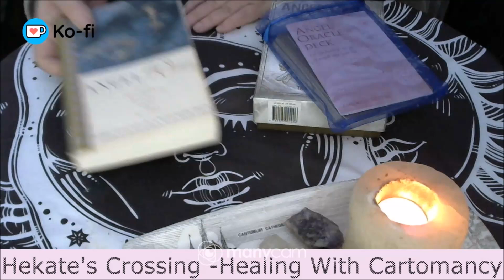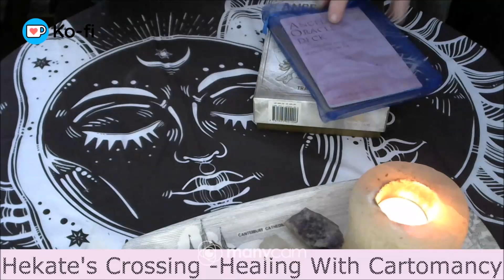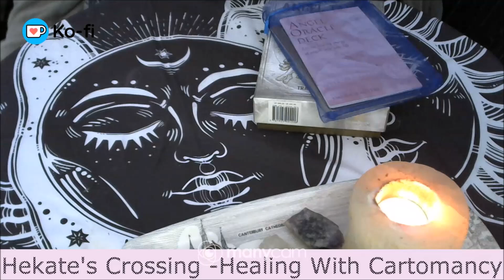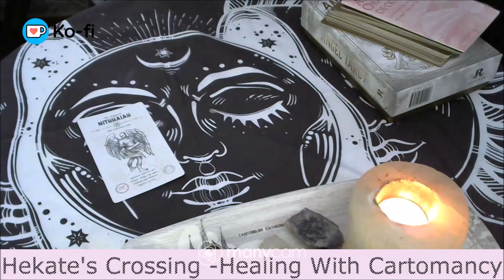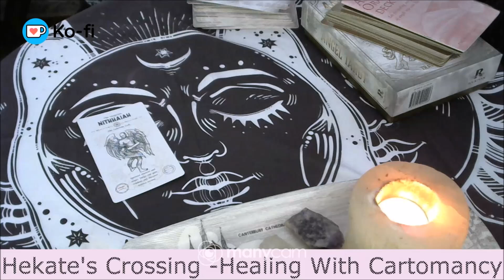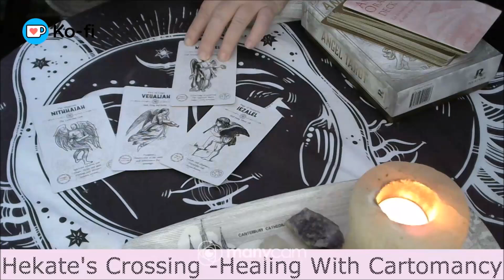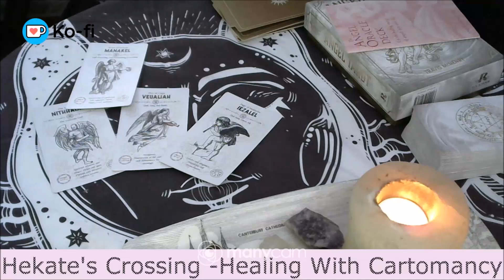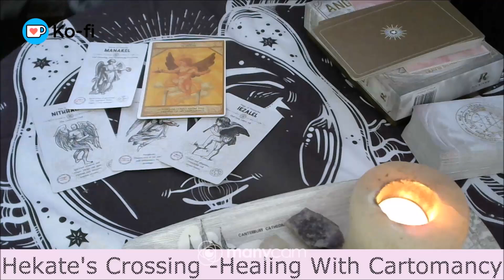Angel Wisdom- Home --Angel Tarot and Oracle Reading